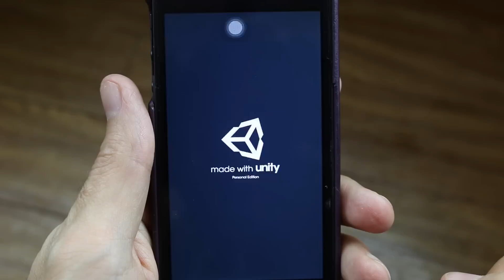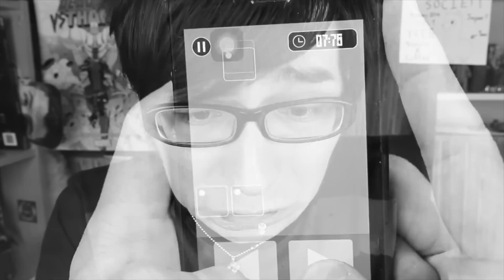落ちる女の子 Falling Girl